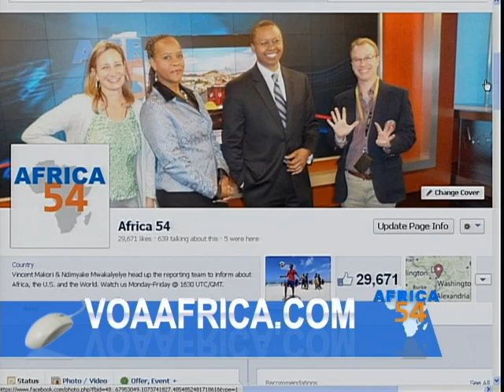Sister States Relationship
The U.S. state of Maryland is home to more than 23,000 Nigerians, according to Maryland's Governor Martin O'Malley. Earlier this week, officials from Nigeria's Cross River State and Maryland signed a memorandum of understanding establishing a sister-state relationship between the two communities.  VOA's Paul Ndiho tells us more.